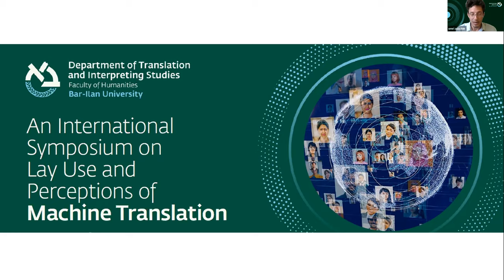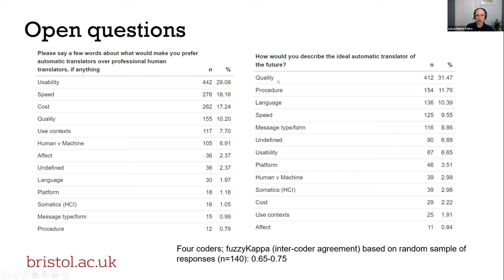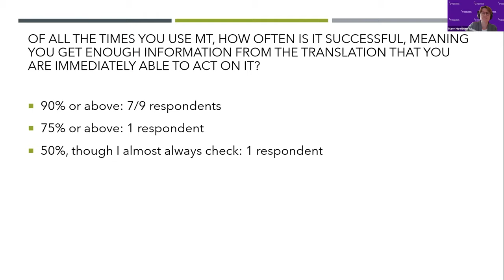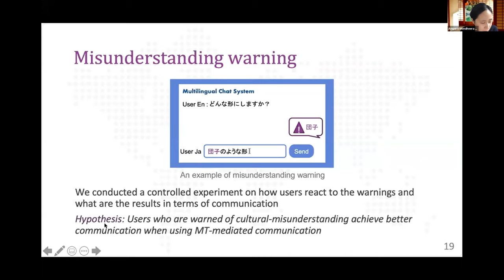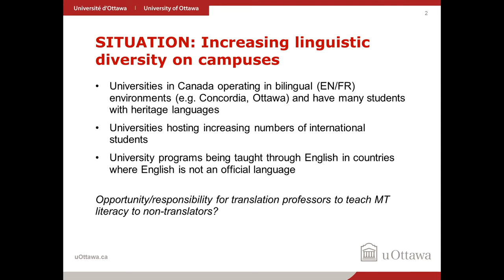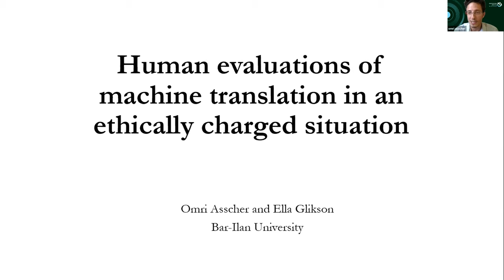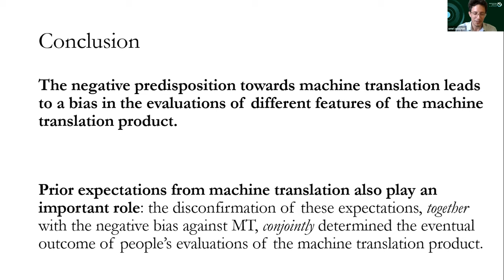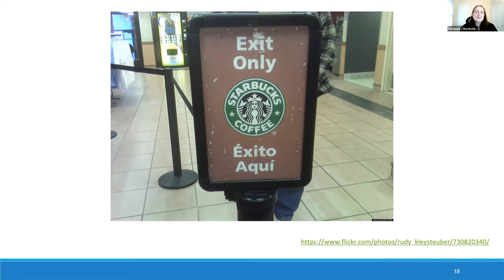International Symposium on Lay Use and Perceptions of Machine Translation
Machine translation (MT) has had an increasing effect on multilingual communication and understanding in a globalized world. This symposium, hosted virtually by the Department of Translation and Interpreting Studies in Bar-Ilan University on May 25 2021, presents emerging research on lay use and perceptions of MT.

Presentations, by order of appearance, include:
Introduction to the Symposium
Omri Asscher, Bar-Ilan University

Lay uses of machine translation in the UK: A representative survey
Lucas Nunes Vieira, University of Bristol

Experienced machine translation gisters’ perceptions of MT and themselves as MT users and teachers
Mary Nurminen, Tampere University

The problem of machine translation in intercultural collaboration and how to overcome it
Pituxcoosuvarn Mondheera, Ritsumeikan University

Beyond translation students: Machine translation literacy instruction for students in other disciplines
Lynne Bowker, University of Ottawa

Human evaluations of machine translation in an ethically charged situation
Omri Asscher and Ella Glikson, Bar-Ilan University

Believability and misleading machine translation
Marianna J. Martindale, University of Maryland

Roundtable Discussion

All speakers